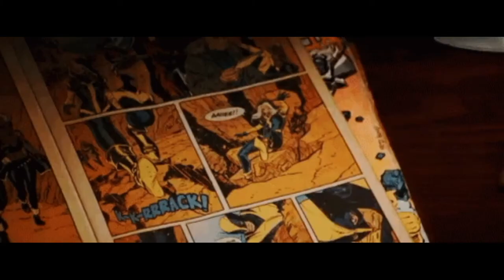NBA YOUNGBOY (FREE) x KODAK BLACK Type beat - "HALLOWEEN" (CHIEF KEEF TYPE BEAT) #2022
liluzivert, typebeat, freebeat, hyperpop, trap